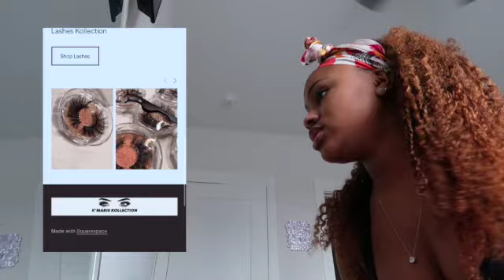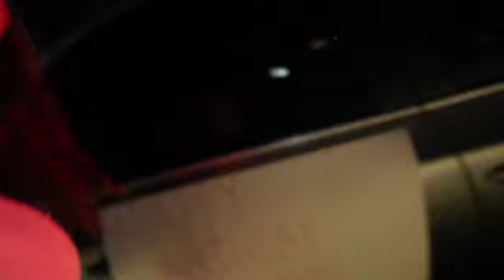Vlog: A Day In My Life!! *grwm, birthday party, pictures* | Jaina K’Marie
Hey my babies 💕, hope you enjoyed the video!